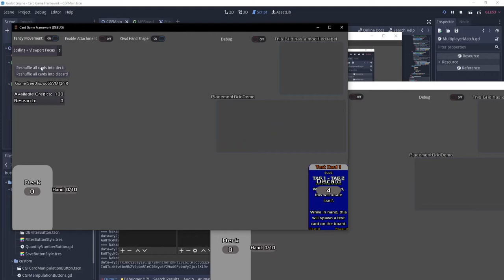Godot Card Game Framework Multiplayer progress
Code to sync states between players is progressing. Nakama is great!